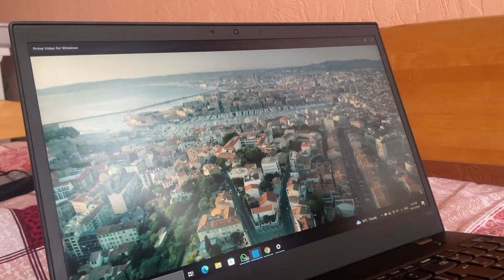A week in my life as an exchange student | ERASMUS+ Study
Watch up to 4K

Till next time, you are loved.